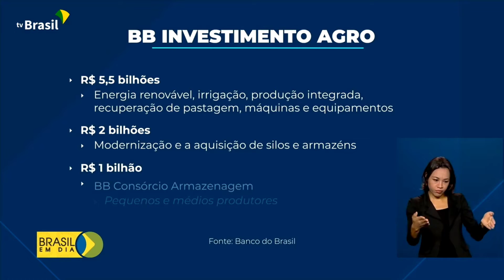PROJETO PRESIDENTE QUE FAZ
BB DISPONIBILIZA MAIS DE 10 BI PARA AGRICULTURA!

O Banco do Brasil anunciou mais de R$ 10 bilhões para financiar a produção agrícola no país.

O objetivo é atender a demanda dos produtores rurais e recuperar lavouras prejudicadas pelas geadas. Saiba mais na reportagem.